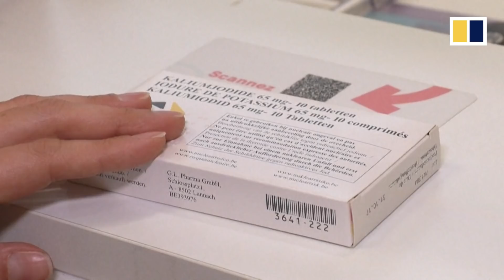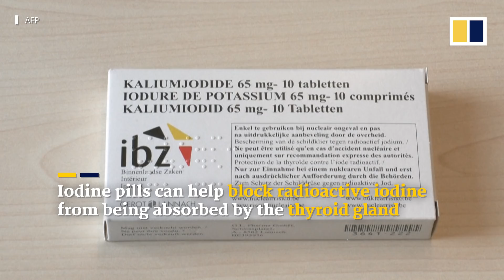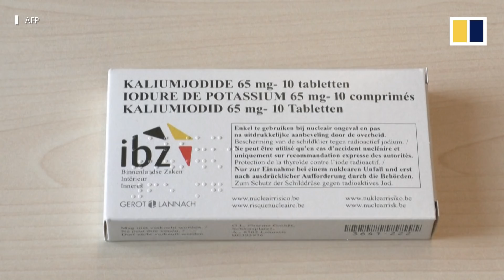Fears of a nuclear attack in Ukraine prompt Belgians to stock up on iodine tablets for protection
Thousands of Belgians are flocking to pharmacies to stock up on iodine tablets to protect themselves from radiation poisoning in the event of a nuclear incident. On February 27, 2022, Russian President Vladimir Putin announced that he was putting Moscow’s nuclear deterrence forces on high alert in the face of Western sanctions. A day after the announcement, there were queues of people at pharmacies for iodine tablets, in preparation for a possible nuclear incident.